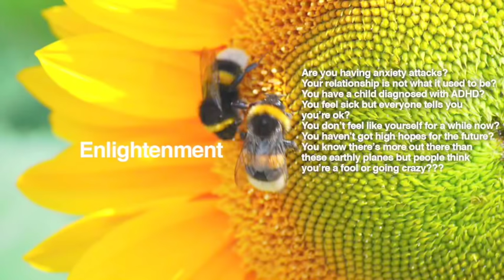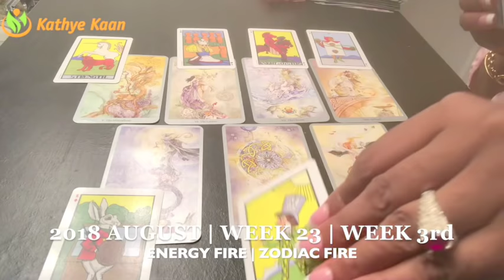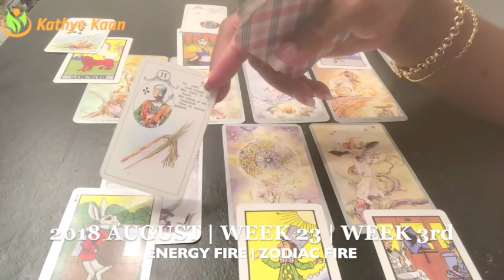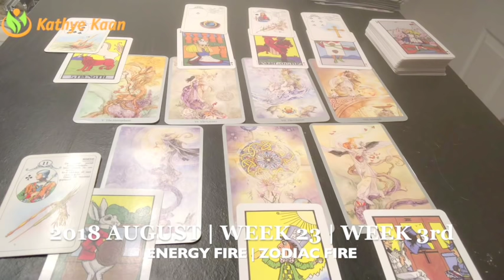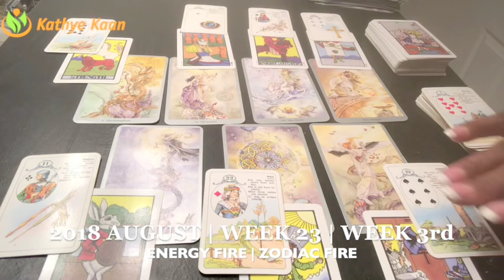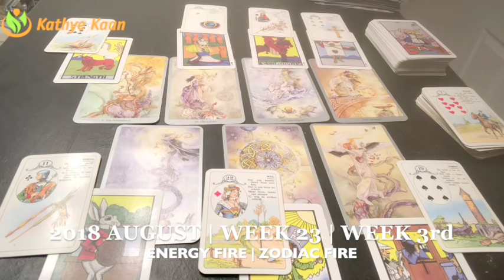LEO! HAPPY BIRTHDAY Psychic Tarot Reading | Week 33 | AUGUST 13 - 19